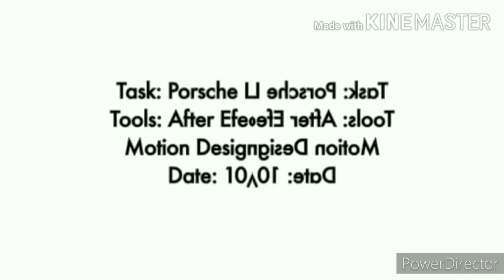Super Greatest Fullest Best Animation Logos in Confusion